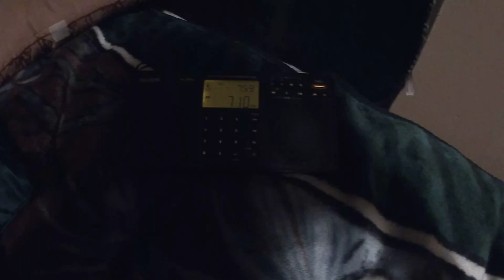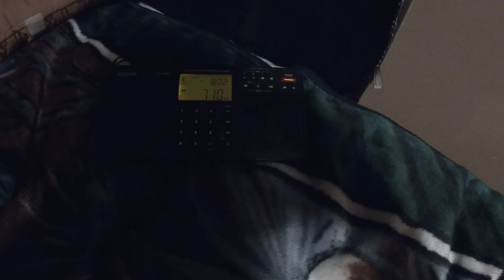Radio Rebelde from Cuba on 710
710 Radio Rebelde
Cuba
870mi